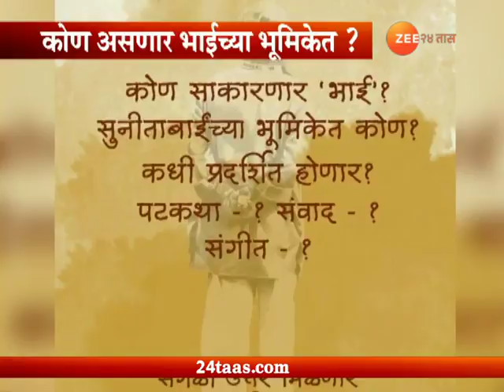मुंबई | पु.ल.देशपांडेच्या बायोपिकची घोषणा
Mahesh Manjerekar To Make Boi Pic On P L Dehpande